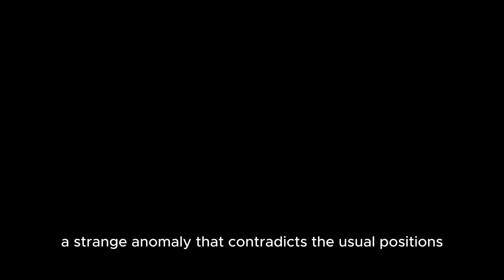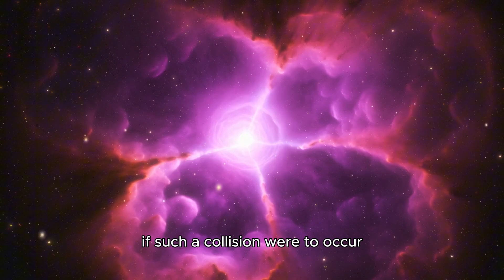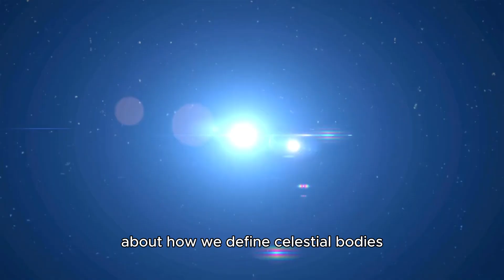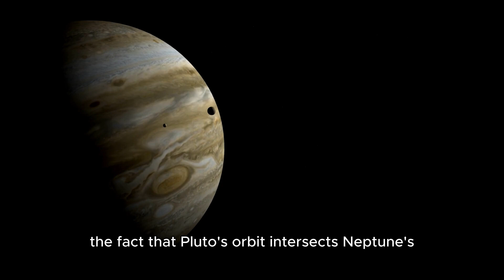Neil deGrasse Tyson Reveals Shocking Truth About Pluto and Neptune Collision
🌟 Brace yourselves for an astonishing revelation! Neil deGrasse Tyson has just dropped a bombshell: Pluto has just collided with Neptune, and something incredible is happening in our solar system! 🌌 What does this mean for the future of our cosmic neighborhood? 🤯

In this video, we break down Tyson’s jaw-dropping announcement and explore what the collision between Pluto and Neptune could mean for the universe. 🌠 From the mechanics of this cosmic event to its mind-blowing consequences, you won’t want to miss this deep dive into the heart of our solar system. 🚀

Timestamps: 00:00 - Introduction to Neil deGrasse Tyson’s statement
01:50 - Understanding the Pluto-Neptune relationship
04:30 - What happens when Pluto collides with Neptune?
07:00 - The potential effects on our solar system
09:30 - Conclusion: What’s next for Pluto and Neptune?